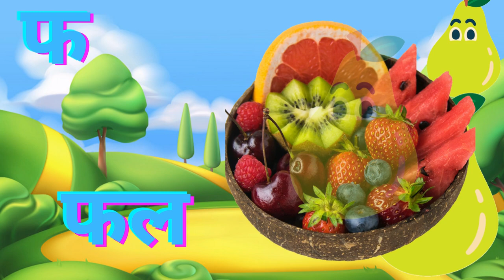अ से अनार, आ से आम, हिंदी वर्णमाला, अआइईउऊ,क से कबूतर,a se anar,aa se aam, हिंदीस्वरब्यंजन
Hello Friends,
@ChuChu TV Nursery Rhymes & Kids Songs
@Naima study
@ChuChuTV Hindi
@Infobells - Hindi
@Chhotu TV

CVS 3D Rhymes.
cvs 3d rhymes finger family
cvs 3d rhymes abc
cvs 3d rhymes owner
cvs 3d rhymes wiki
cvs 3d rhymes colors
finger family song original version
finger family collection
finger family song lyrics cocomelon
little finger song lyrics
finger song lyrics tommy thumb
finger family wikipedia
Hindi Varnmala
Nursery rhymes
हिंदी वर्णमालागीत
हिंदी स्वरब्यंजन
हिंदी बालगीत
बालगीत
ChunChun TV
hindi varnmala geet
hindi varnmala
हिंदी वर्णमाला
a anar

के कबूतर
क से कबूतर पढ़ने वाला
बच्चों की पढ़ाई कैसे कबूतर कैसे खरगोश